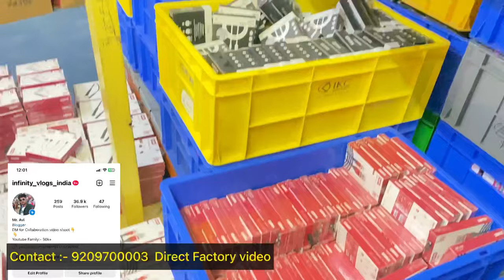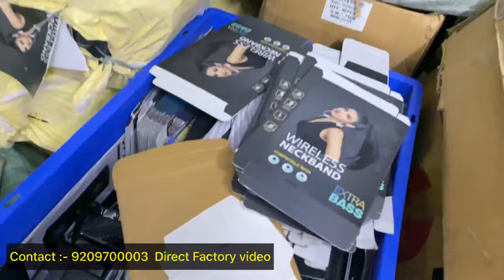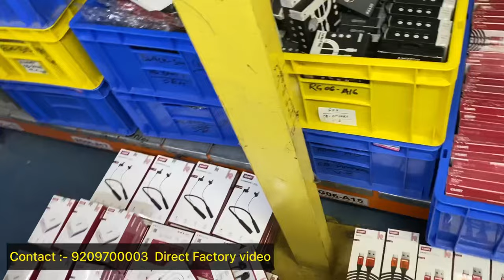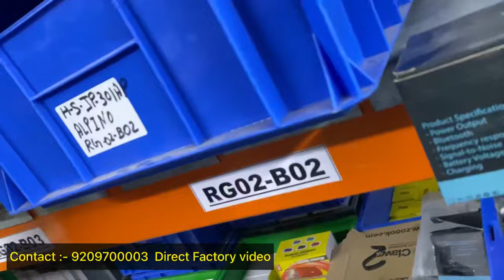Neckband खरीदे फैक्ट्री से|120 घंटे का बैटरी बैक अप Neckband Wholesale Market In Delhi |Cheapest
Neckband 100 घंटे का बैटरी बैक अप Neckband Manufacturers

अपनी दुकान की video बनवाने के लिए हमें whatsapp msg या whatsaap call करे

Neackband factory
Neackband manufacturers
Neackband wholesale
neckband wholesale market in delhi
cheapest neckband bluetooth headset
mobile accessories wholesale market in delhi
airpods Pro at wholesale price
mobile accessories wholesaler in Delhi
mobile accessories Manufacturers
neckband under 1000
Neackband under 200
Neackband under 600
Neackband under 500
 cheapest neckband
 neckband
 cheapest neckband earphones
 cheap and best bluetooth headphones
 best battery backup neckband headphones best neckband under 2000
 gaffar market
gadgats wholesale market
mobile accessories Manufacturers
 neckband under 1000
Neckband
 cheapest neckband
 best neckband under 2000
Gaffar market
necband price in wholesale
gadgats wholesale market